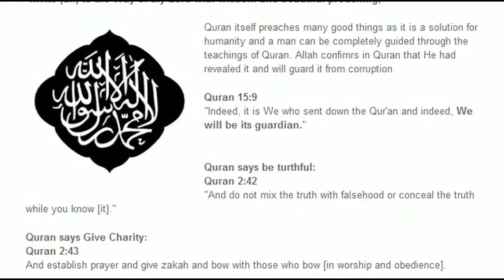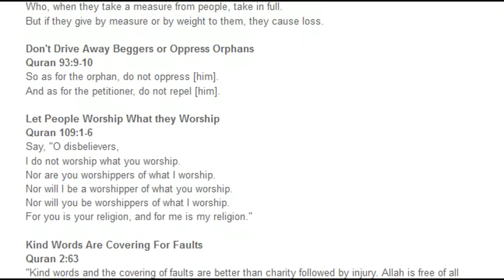Quran Preaches Good | Good things in the Holy Quran